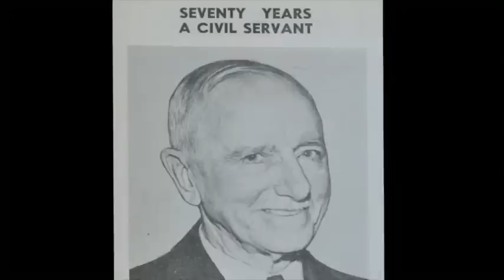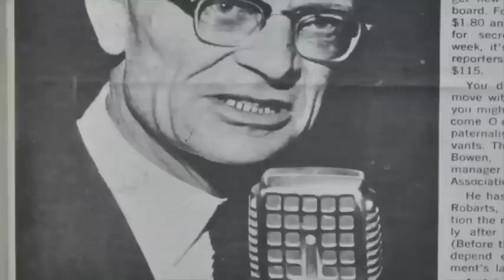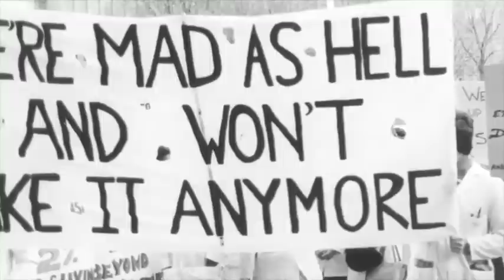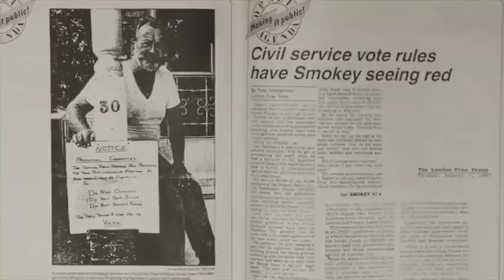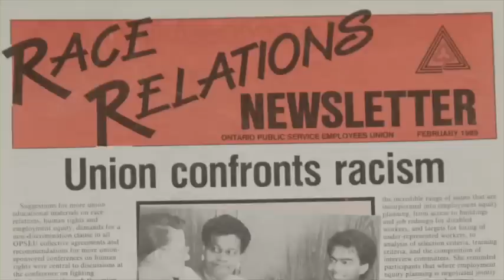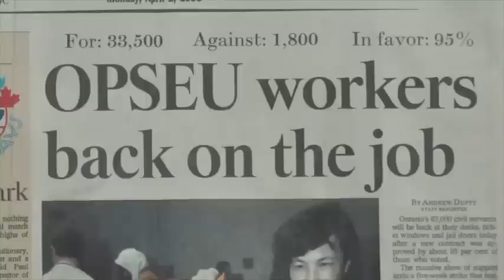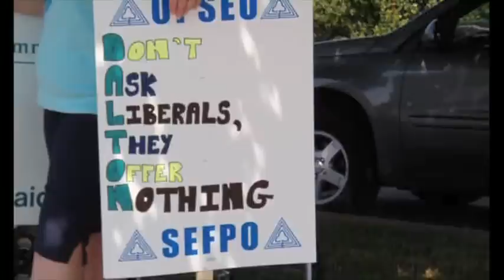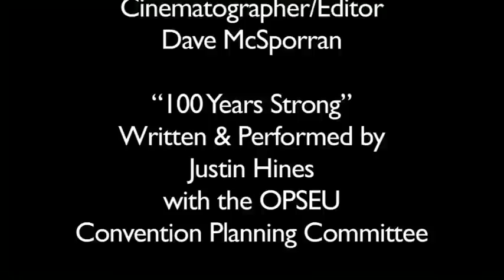OPSEU - 100 Years Strong